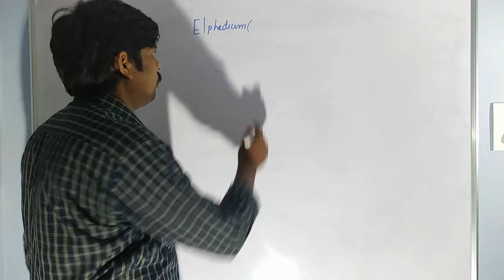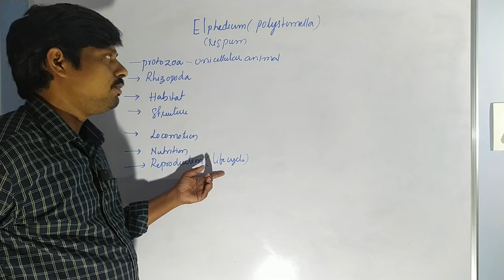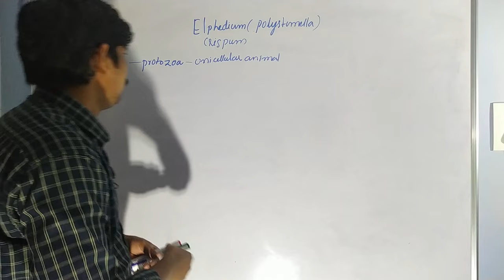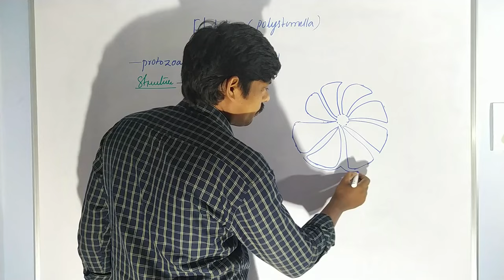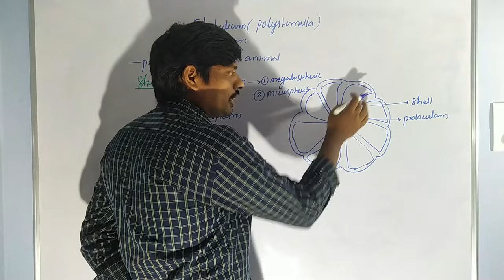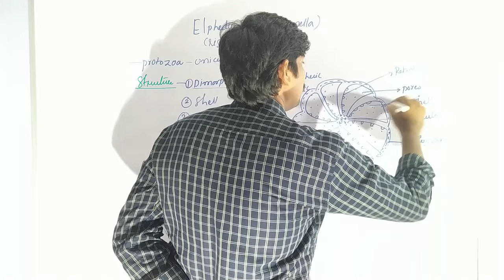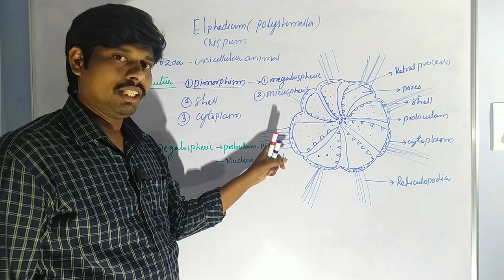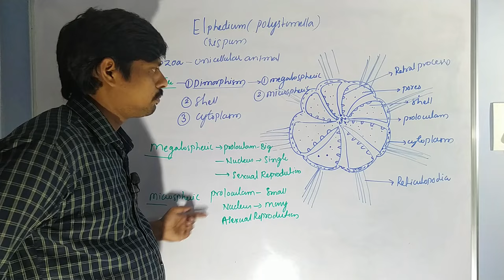Structure and Life cycle of Elphidium-1 | Life cycle of Elphidium-1 (protozoa)| HSR Bioinfo